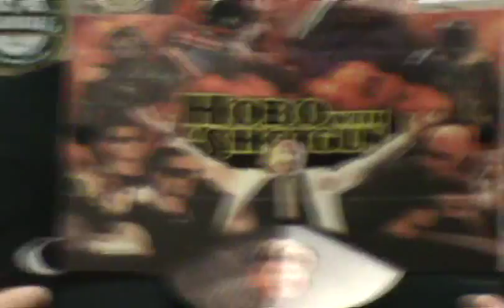Bud : Albino Rhino Beer Review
The reverend and myself take a quick look at bud from ABInbev.